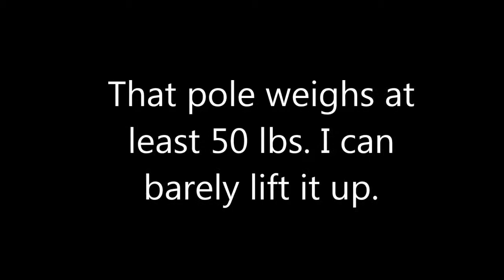Visiting a first national fisherman and his smoke house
Moricetown BC